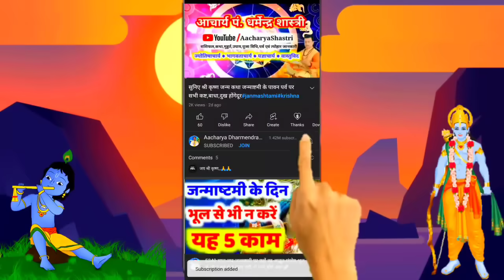Aaj ka Rashifal 23 December 2023 Aries to Pisces शनिवार Saturday आज का राशिफल